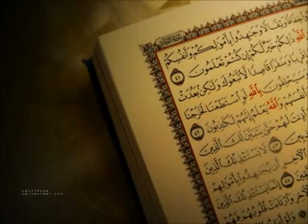سورة الرعد عبدالعزيز الأحمد